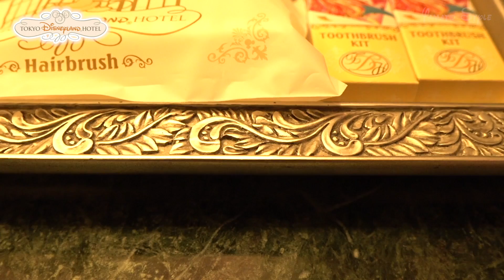【徹底比較】ホテルミラコスタと東京ディズニーランドホテル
人気のディズニーホテルのミラコスタと、ディズニーランドホテルを徹底的に比較してみました！